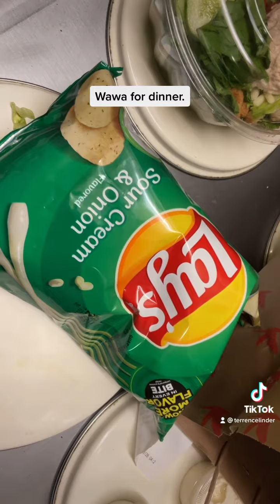Wawa@feedme7751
Dinner from Wawa